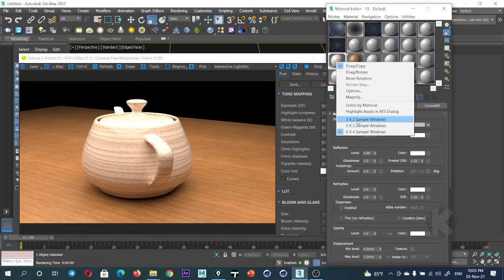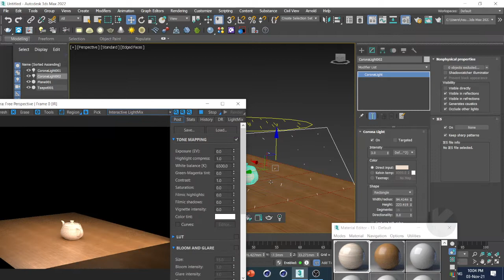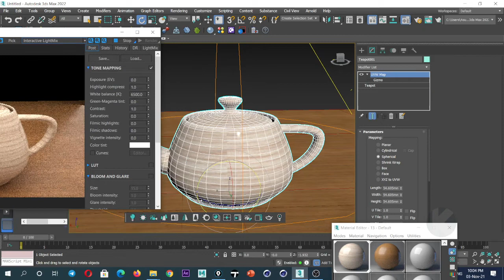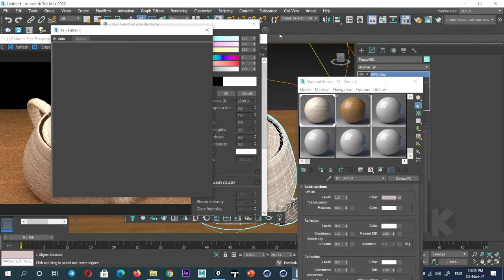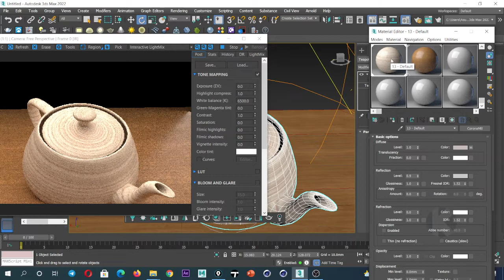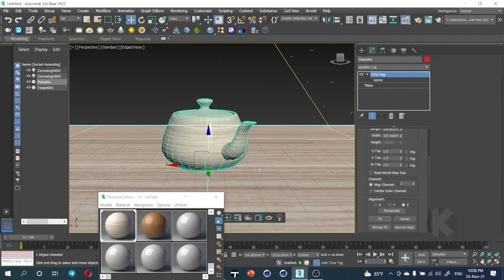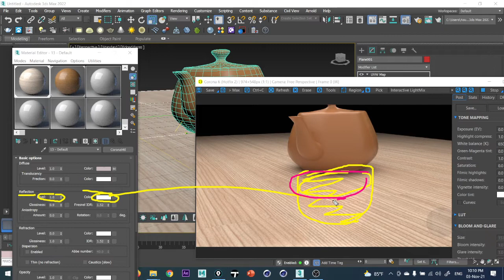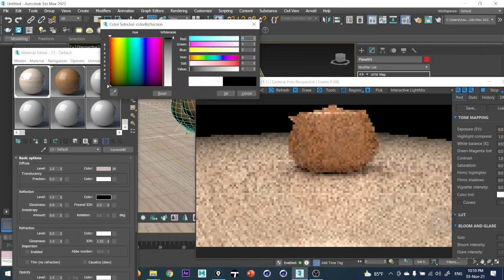III 002 Material CoronaMTL Reflection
👉👉If you want supply me go to :
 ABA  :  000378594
all Video Tutorial in Channel I use Program :
        1- Adobe Master  Collection CC
        2- Cinema 4D
        3- Autodesk 3Ds Max
        4- Autodesk Maya
        5- AutoCAD
        6- Lumion
        7- SketchUp
        8- Cartoon Animator
        9. Blender ...
👉 👉ចំណាយម្តង  មើលបានមួយជីវិត...!
A_ កញ្ចប់វីដេអូ មេរៀនកម្មវិធីទំាងបី ផេ្សងៗគ្នា​ ដូចខាងក្រោម :
             1_ V-Ray for Sketch UP
             2_ V-Ray for 3Ds Max
             3_ Corona Render  for 3Ds Max
    NOTED :
         1- Light
         2- Shading ( Material or Textural...)
         3- Render Setup + Exercises
         4- 2 Exercises ( Interior and Exterior )
         5- With Project + Exercises & Book
6- Question & Answer .

B_  កញ្ចប់វីដេអូ មេរៀនកម្មវិធីទំាងពីរ​​ ផេ្សងៗគ្នាប្អូនៗរៀនខាង Architect or Interior Design  នឹង ជាង ជាង​ ដូចខាងក្រោម :
             1_ Lumion- 3D Architectural Animation
             2_ Twinmotion- 3D Architectural Animation